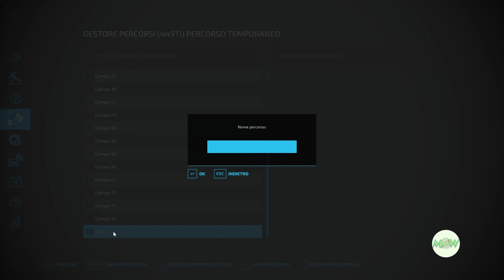FS 22 NF March 191🚜 "Finito con il primo tocca al secondo"